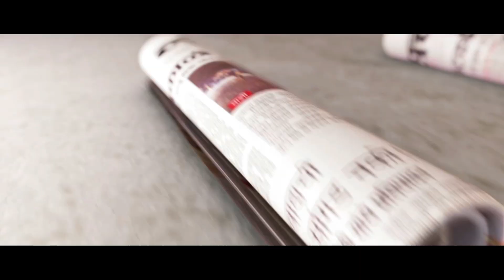Daily Horoscope Astrology In Marathi Saturday 26 May 2018